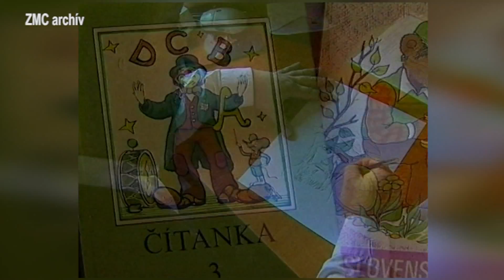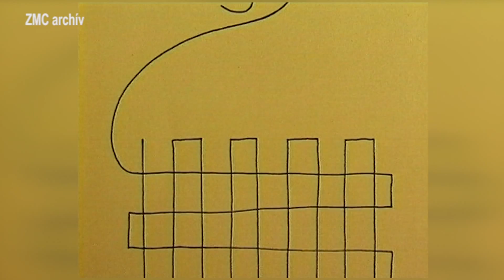Ars Sacra: Beszélgetés Simon András katolikus grafikussal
Simon András grafikus az egyvonalas grafikák világáról vall. Videó: Zákeus Média Centrum, Győri András Timótheus, Győri János Sámuel